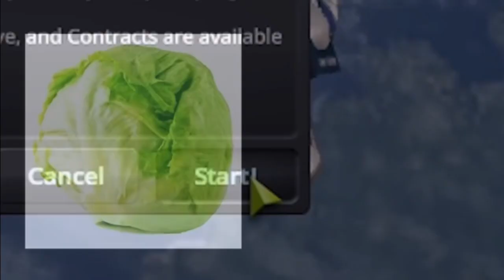Martincitopants’ Lettuce begin compilation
This compilation has been edited by me with content from Martincitopants